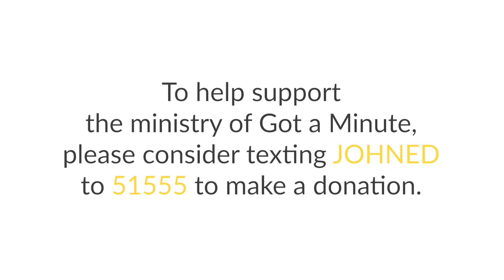A Change of Heart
A man known as the paragon of segregation had a change of heart later in his life.

John Ed's new book, Got a Minute: 365 Daily Inspirational Messages For Those On The Go, has a one-minute devotional for each weekday with a reflection question. All are encouraged to develop a journal of answers to each day's question.